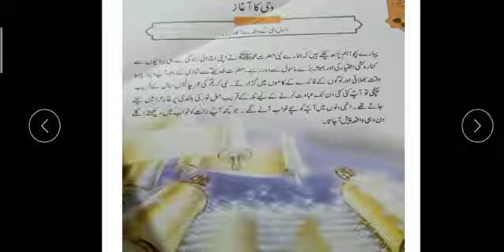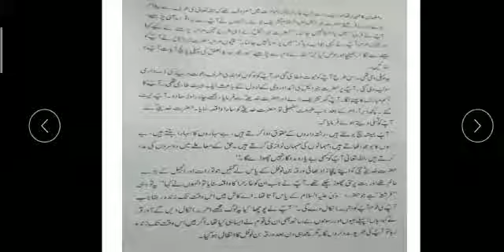Subject Islamiat, Class 4, lecture no 4